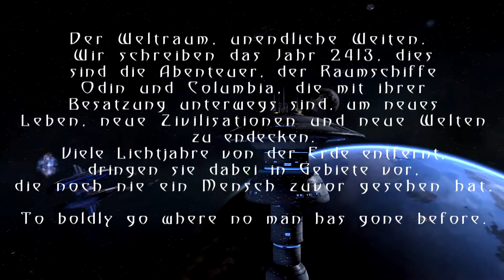Let's Play Together: STO (Star Trek Online) #015 - Die Forscher sind gerettet [HD]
Und nun geht es weiter in den weiten Weltraum um neue Zivilisationen, Waffen und Welten zu erforschen.
In dieser Folge müssen wir ein paar Forscher aus den Fängen der Gegner befreien...

Grundidee ist von JamesChakotay (Steven), verfeinert durch mich geht's ins weite Weltall und in die Zukunft.  Die Reise wird lang, deshalb wird es auch jeden Tag eine neue Folge dazu geben.